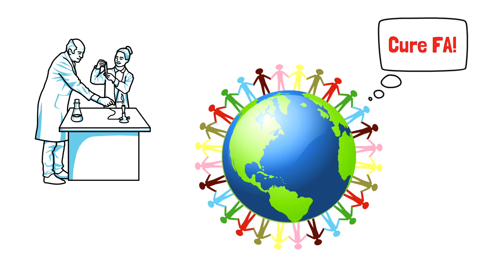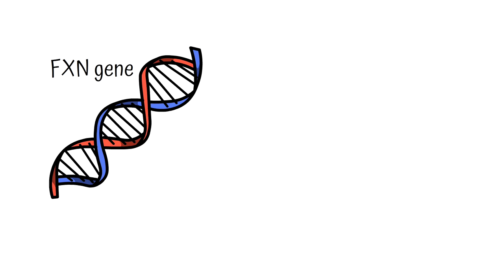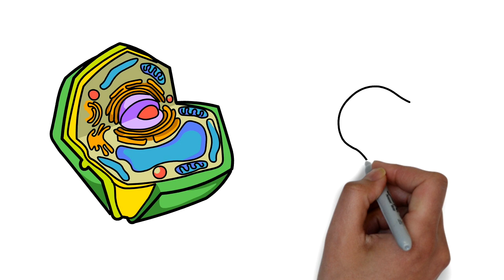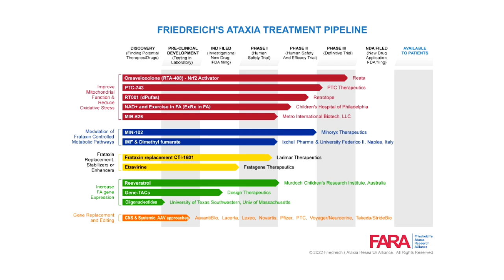Episode 9: FARA's Contribution to Advancing Science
This episode explains FARA's organizational strategy as the "Four Pillars."